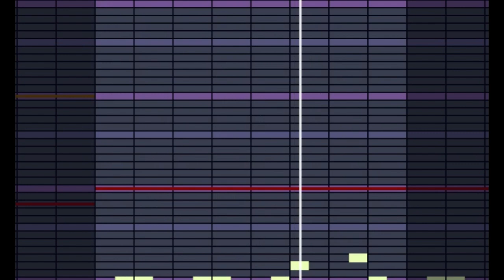Jummbox Song -Spacey Beat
by big bread
made with JummBox
Free to use in your own projects